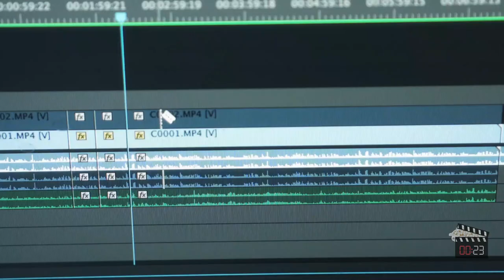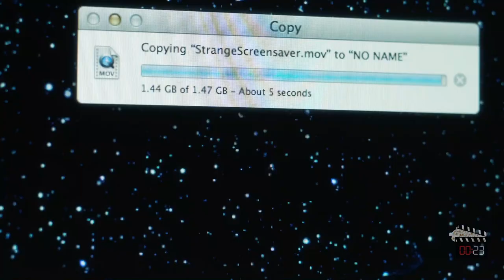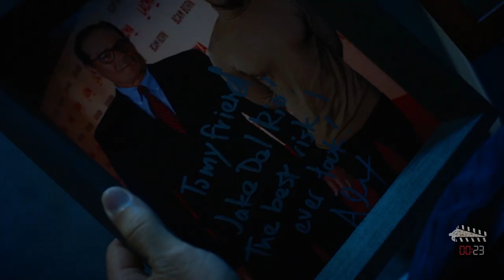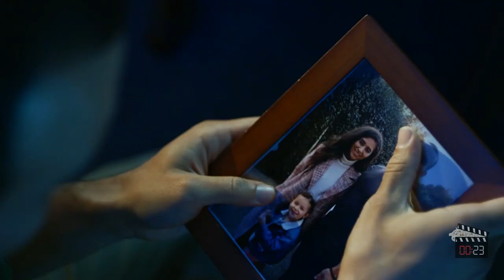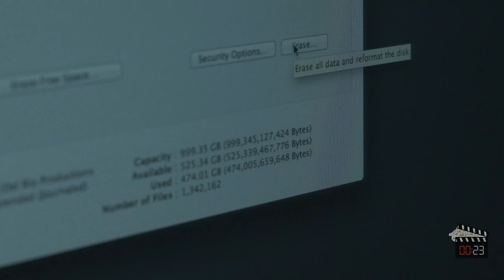I Visited Alternate Dimensions To See How Rich I Am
Watch as a poor man looks through a portal to another dimension, where he sees himself living a life of luxury and wealth. A mind-bending tale of alternate realities and dreams.

Movie: The Alternate (2021)